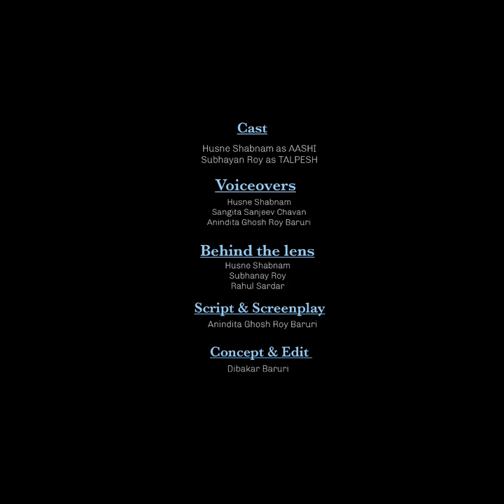Parichay | A Short Film on Intercaste Marriage | Take Initiative | Checkmate OFFICIAL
💮 This story Well defines a tabboo topic of circumstances that are faced in an inter caste marriage and how the couple overcomes the challenge.

💮 In frame :
    Husne Shabnam
    Subhayan Roy

💮 Story & Concept :
     Anindita Ghosh Roy Baruri

💮 Edit & Screenplay :
     Dibakar Baruri

💮 Directed by :
     Dibakar Baruri

💮 Produced by :
     Checkmate OFFICIAL

Love❤